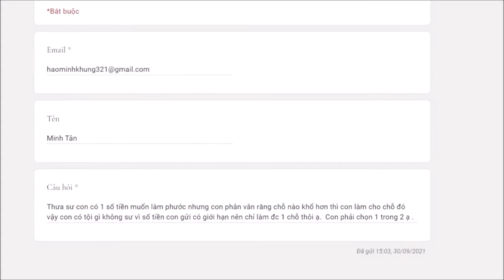41. Nên chọn chỗ nào làm phước? - Vấn đáp sư Hạnh Tuệ